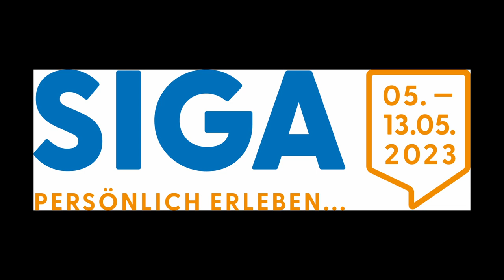SIGA Spirit erleben